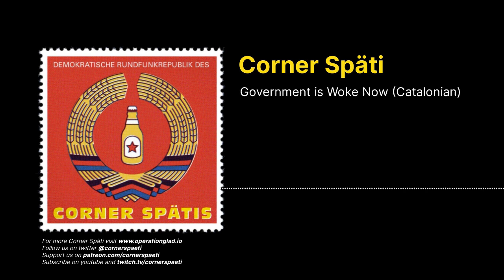Corner Späti - Government is Woke Now (Catalonian)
The mayor of New York is in the pocket of big Turkey, Spain had a slightly dumber Jan 6th and Die Linke might be done